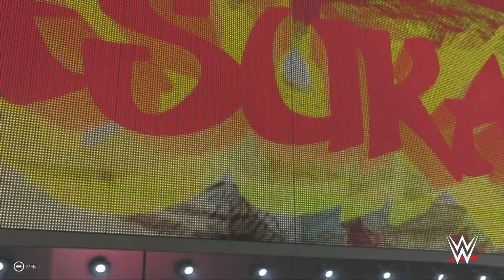A BRAND NEW BAYLEY! WWE 2K19 SMACKDOWN LIVE CO OP UNIVERSE MODE EPISODE 3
Initial release date: 9 October 2018
Genre: Sports game
Platforms: PlayStation 4, Xbox One, Microsoft Windows
Developers: Yuke's, Visual Concepts
Publishers: 2K Games, 2K Sports
Modes: Single-player video game, Multiplayer video game